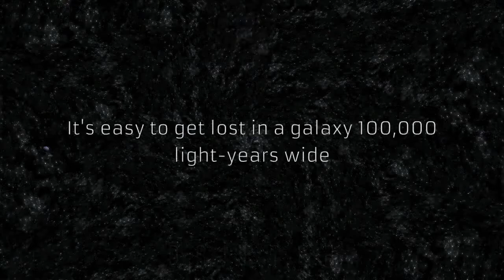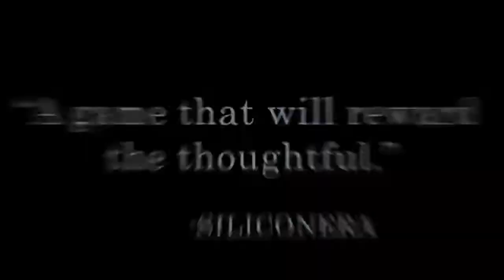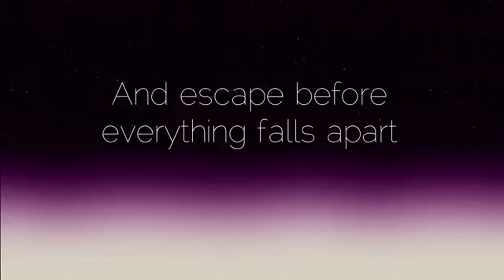PS Vita Game Trailers 2016-2012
Huge compilation of PS Vita games from 2012 to 2016

Original videos by  NEW GAMES 2016,  Elisa Game, Go Game, Idea,
GameVideo, TrailerIsland, WhoolistTrailers and  CrossGamerHD (PSVITAGAMES22).